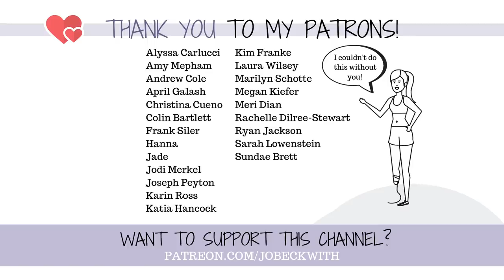My surgical bandages FELL off?? (*caution* surgical sutures/incisions shown!) 💉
So. this wasn't supposed to happen?
Day four post-surgery update!

My favorite items to help with surgery recovery:
Ice Packs
Heating Pad
Crutch Covers
"Practice You" Meditation Journal

Jo Beckwith
3578 Hartsel Drive #615